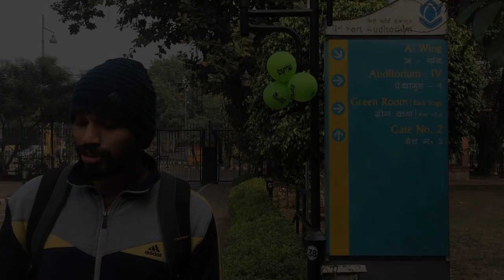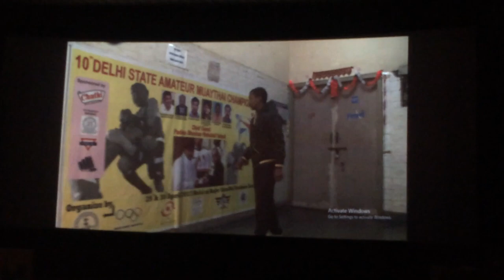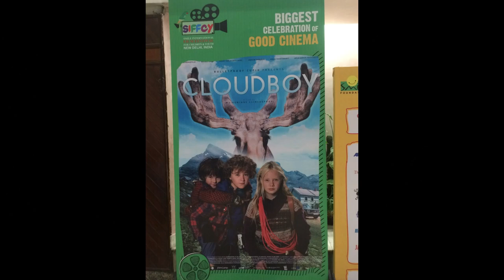Muay Thai Boxing Academy | Smile Foundation | Biggest Celebration of Good Cinema | Siffcy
“WE DON’T MAKE FIGHTERS
                                     WE CREATE WARRIORS OF LIFE “
Muay Thai Boxing academy is dedicated to keep the pure essence and great art of ancient muay thai alive, we have our roots coming from legendry grandmasters of muay thai in Thailand and thus bringing all ancient aspects of muay thai to you including muay boran, muay chaiya , muay korat and muay lopburi and it is the same arrival of ancient art from Thailand to India we try our best to adhere to all customs and warrior ritual of Muay Thai As we are aware that Muay Thai ring fight, we call modern day muay thai carries the same essence of ancient of muay thai, and over the time Muay Thai boxing academy has produced tremendous Muay Thai fighters of state, national, International level above all these fighter come from different walks of life our master kru Narender kumar’s incredible coaching our fighter achieved great glory and success inside and outside the ring, we always keep ourselves geared up with latest muay thai equipment from Thailand, the academy  is strongly authentic to be affiliated with Kru Muay thai Association (Thailand), International Muay Boran Federation, Siam Yout  Thailand, International Federation Muaythai Amateur gives Thai, great height to the carrier of our muay thai fighters, as the saying going that we do not make fighters but warriors of life, is reflected in most muay thai Practitioners of the academy the etching her does not only turn them into devastating muay  thai fighters but also enlighten end them on their lives so that they can live happier lives and turn out to be wonderful human beings. We often organize number of muay thai tournament, which brings a great motivation, increases mental power, we learn to transform the toughest situation of life into a mere play.